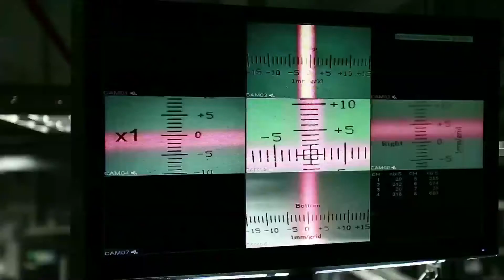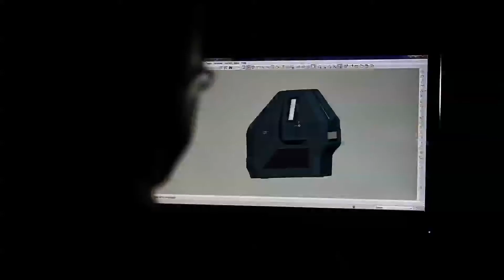Bosch Line Laser - GLL 3-15 / GLL 5-50 Professional Laser Level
Bosch GLL 3-15 / GLL 5-50 Professional Line Laser provides compact Robust Quality for everyday interior leveling applications.  It is light and easy-to-carry and it is robust thanks to the highly sophisticated Bosch pendulum precision system (PPS) which further enhancing maximum tool protection and leveling accuracy. Its quality is incorporated with Bosch Intelligent Current Management (ICM) providing the highest laser line performance and extended operating lifetime.Includes:- Versatile applications for different marking, alignment and leveling jobs- State-of-the-art detachable rotating platform for easy carrying and accurate control of laser lines- Easy to use - separate selection buttons for vertical and horizontal lines- Best-in-class engineering and quality assurance- IP54 standard against dust and splash waterTechnical data: Laser diode 630-650 nm, less than 1 mWLaser class 2Working range 15 mWorking range with receiver 50 mLevelling accuracy ± 0,2 mm/mSelf-levelling range ± 3°Dust and splash protection IP 54Power supply 4 x 1.5 V LR6 (AA)Tripod connection 5/8" thread (on turning base platform)Weight 0.5 kgFor more information please visit our